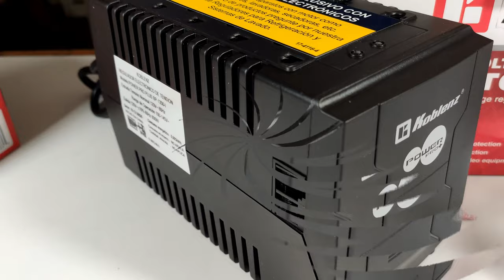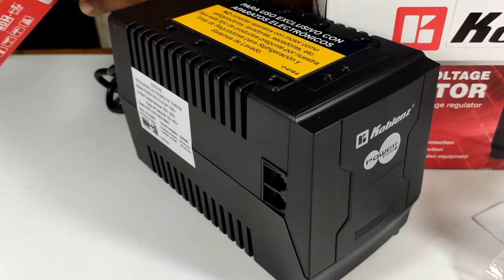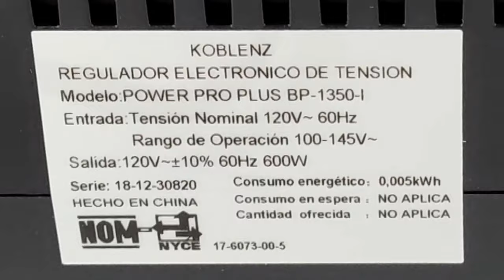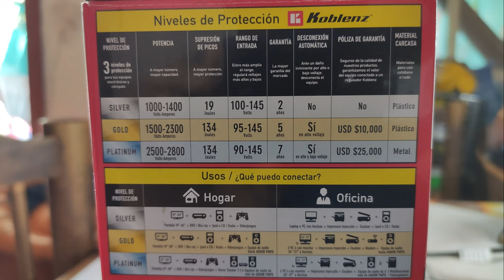Qué Regulador de Voltaje⚡⚡ Compro??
Regulador de Voltaje y Supresor de Picos ideal para electrodomésticos, laptops, consolas de videojuegos, pantallas, impresoras, computadoras, etc.